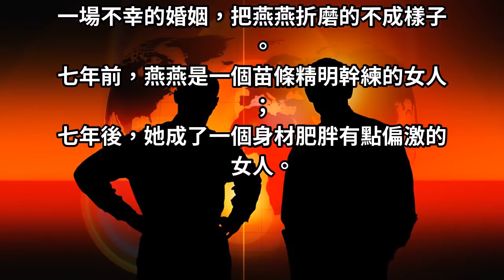嫁錯人到底有多可怕？記住：寧願孤獨一生，也不嫁給這「三種」男人！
女人如果嫁錯人真的是太可怕了，一段婚姻，毀了一個女人！
所以，女人們，寧願孤獨終老，也千萬不要.